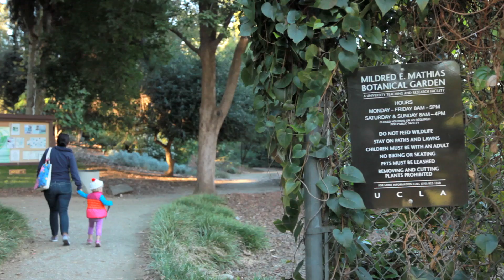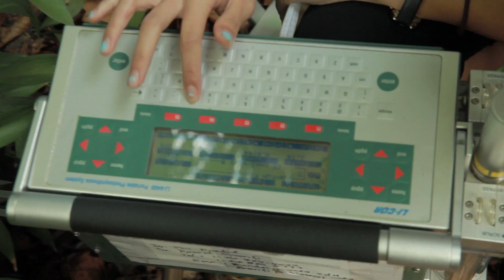A living museum at UCLA - the Mildred E. Mathias Botanical Garden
The Mildred E. Mathias Botanical Garden (MEMBG) is a living museum, having special collections designed to assist the undergraduate teaching mission at UCLA and to augment the capability for research on campus. MEMBG serves as a long-term repository for unusual plants, a refugium for biodiversity. This facility offers its educational content to the campus community, residents of Los Angeles, and visitors from around the world to enhance learning about plants and promote greater appreciation for relevance of plants to society